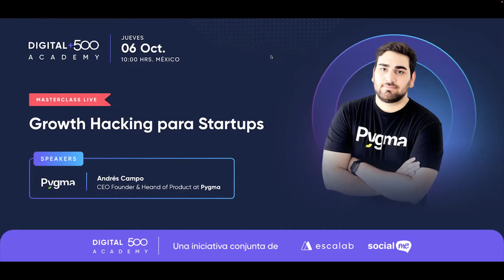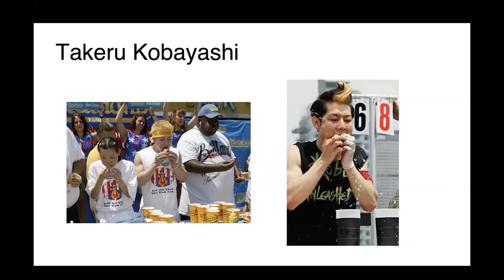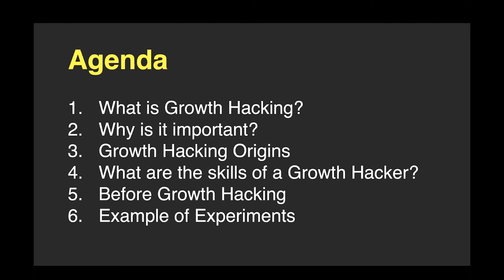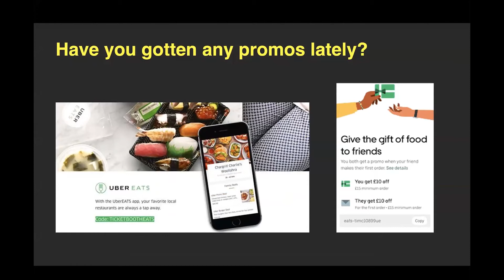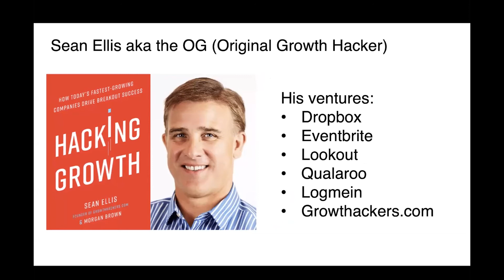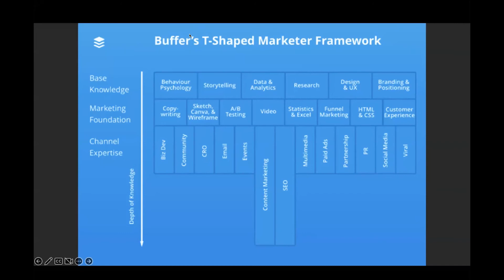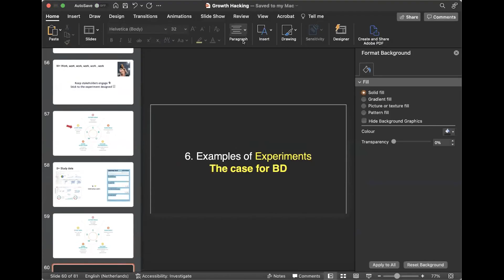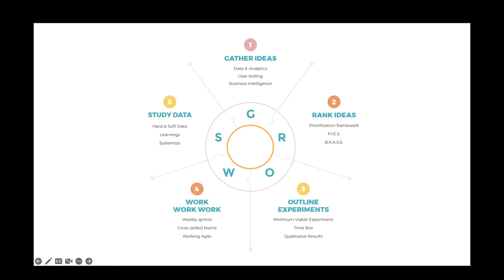MasterClass | Growth Hacking para Startups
Host: Social Me
Speaker: Andrés Campos

Digital +500 | Una iniciativa de capacitación de Social Me y Escalab Academy para reducir la brecha digital en Latinoamérica.

Súmate a nuestro grupo de Whatsapp Digital+500 | News para colaborar y compartir conocimiento

Contacta a Social Me:

Si les interesa este tema y aún tienen preguntas o simplemente quieren hablar con nosotros para ver cómo podemos colaborar en sus estrategias digitales pueden agendar una cita ingresando a este link, elegir un día y una hora disponible para agendar Social Me

Si les interesa este tema y aún tienen preguntas o simplemente quieren hablar con nosotros para ver cómo podemos colaborar en sus estrategias digitales pueden agendar una cita ingresando a este link, elegir un día y una hora disponible para agendar